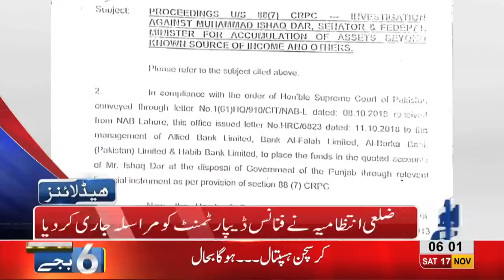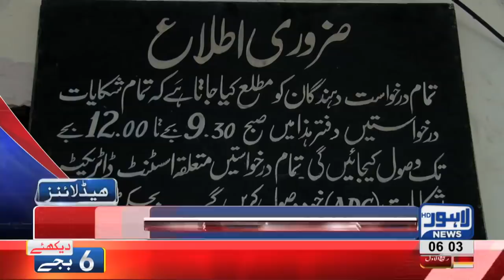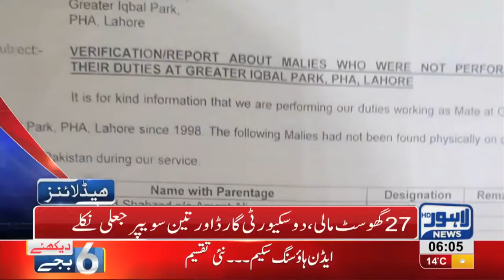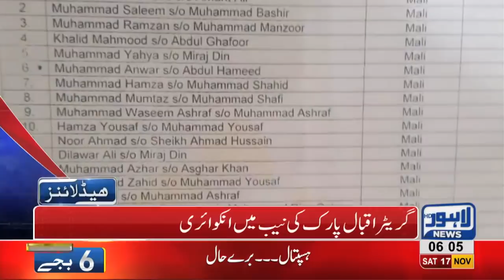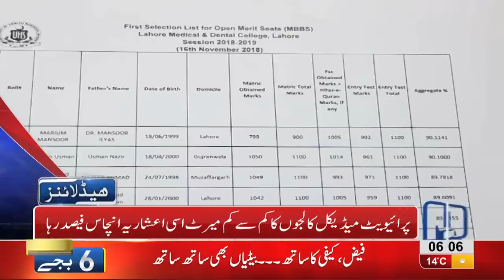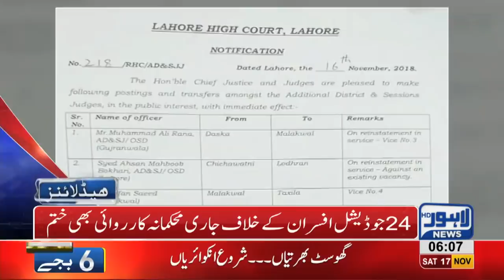06 AM Headlines Lahore News HD – 17th November 2018